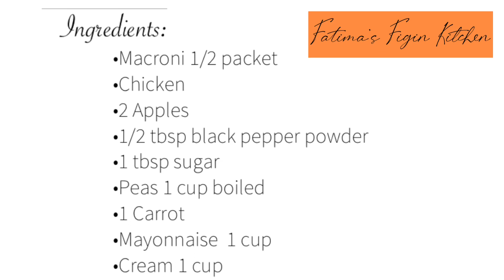Chicken macroni salad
Ingredients:

•Macroni 1/2 packet
•Chicken
•2 Apples
•1/2 tbsp black pepper powder
•1 tbsp sugar
•Peas 1 cup boiled
•1 Carrot

Procedure:

In a bowl add 1 cup of mayonnaise
1/2 tbsp of black pepper  1 table spoon of sugar and apples . Mix them so that apples don’t turn black. Add cream ,carrots , boiled peas, and boiled macroni . Mix them and your salad is ready to eat.

Musician: @iksonofficial